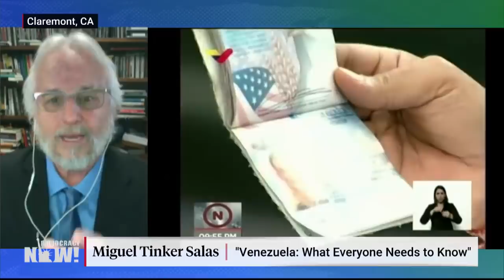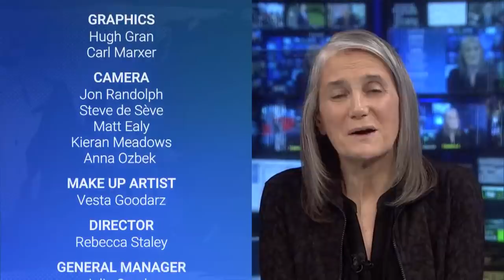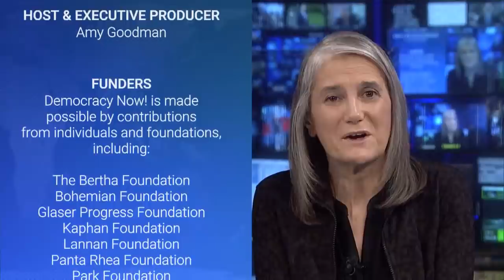U.S. Mercenaries Captured in Venezuela After Failed Coup Attempt Compared to a “Bad Rambo Movie”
We look at an incredible story unfolding in Venezuela of a failed coup attempt. Did a former Green Beret mastermind it? Two Americans have been arrested in Venezuela. President Nicolás Maduro claims the U.S. was behind the plot. “It looks like a bad Rambo movie, or a really bad telenovela,” says Miguel Tinker Salas, author of “The Enduring Legacy: Oil, Culture, and Society in Venezuela.” He notes that “the U.S. is seeking regime change … and the consequences for Venezuela could be very dire going forward.”